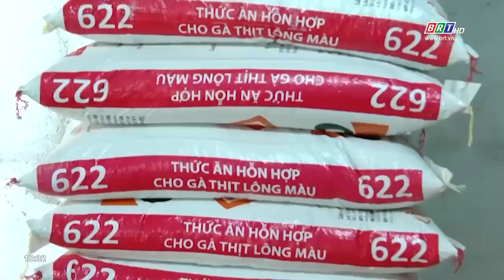Khó khăn của người chăn nuôi gia cầm vẫn kéo dài | BRTgo